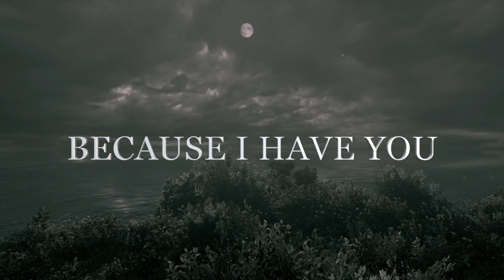I Have Your Love Impregnated in my Soul, Love Poems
THE STONEWALL OF DISTANCE
IS NOT STRONG ANYMORE
BECAUSE I HAVE YOU
IMPREGNATED IN MY SOUL

      I Have Your Love Impregnated in my Soul forever    💘🌹💖